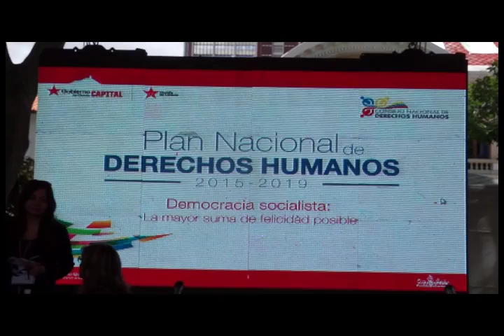Arrancó divulgación y consulta del Plan Nacional de Derechos Humanos en el Distrito Capital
El jefe de Gobierno del Distrito Capital, Juan Carlos Dugarte, encabezó este lunes el arranque de la divulgación y consulta del Plan Nacional de Derechos Humanos, instrumento de planificación que definirá y coordinará las grandes medidas para consolidar los avances y superar desafíos en materia de derechos humanos.

“Hoy se va a dar inicio a esa discusión que va a culminar con un gran acto en Caracas el día 9 de septiembre, aquí se van a desplegar todos los consejos comunales, ya hay un instrumento que nos va a servir para la metodología y para recoger las propuestas en cuanto a los derechos humanos, vamos a instalar también otros puntos en el bulevar de Sabana Grande, la plaza Brión de Chacaíto y en la plaza Catia”, dijo Dugarte.

En la plaza Bolívar de Caracas, la autoridad distrital destacó que la revolución ha hecho énfasis en la defensa de los derechos humanos y en visibilizar también los actos en contra de los derechos humanos que se cometieron durante más de cuarenta años por la Cuarta República en donde no se visibilizaron los culpables.

Resaltó la importancia de que esta consulta sea llevada a las calles capitalinas ya que promueve la discusión, “los consejos comunales tienen que abrir ese proceso de discusión, las comunas, todo el poder popular, debatiendo, discutiendo y hacer una consulta amplia”.

Dicho plan cuenta con cinco ejes estructurales los cuales son: la construcción de una cultura emancipadora de derechos humanos, el fortalecimiento de la institucionalidad para la garantía de los derechos de todas y todos, la participación protagónica del pueblo para el disfrute pleno de los derechos humanos, la relación con los sistemas y organismos internacionales de derechos humanos con una visión transformadora y la profundización del enfoque de los derechos en la legislación, la política y la acción del Estado Venezolano.